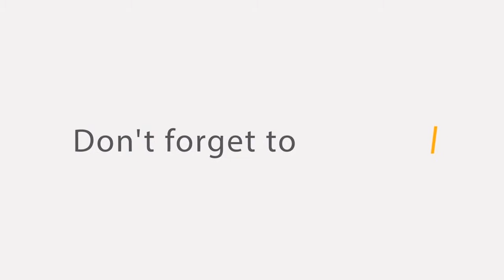Advice For CEOs & Solo Founders - Noam Wasserman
Bestselling author of The Founder's Dilemmas, Noam Wasserman, discusses the life cycle of CEOs through each funding round, how to stay supported as a solo founder, and what goes into splitting equity with a cofounder and early team members.